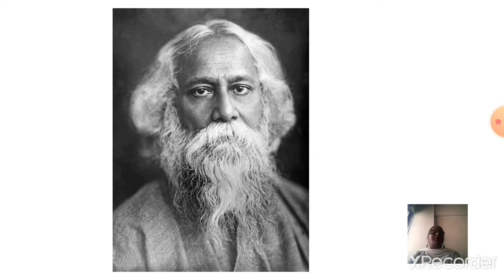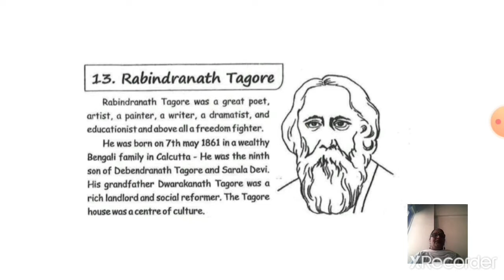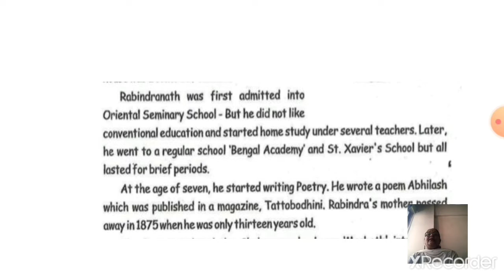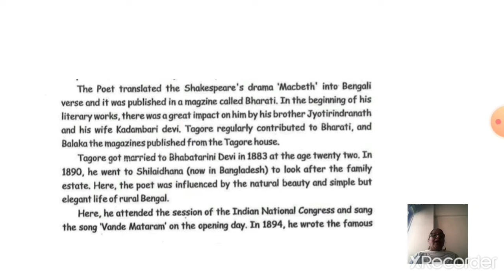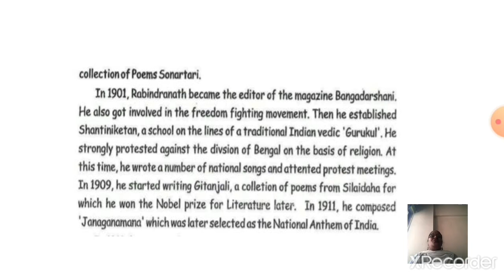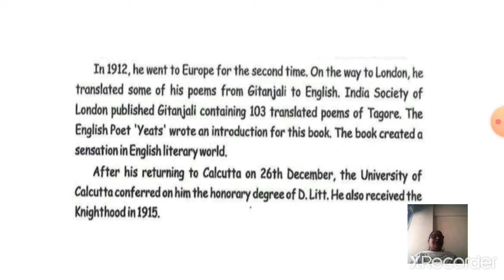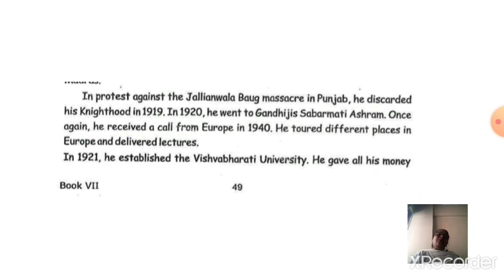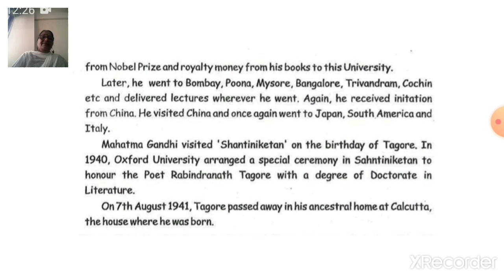class 7 valueeducation chapter 13 rabindranathtagore 29 november 2021